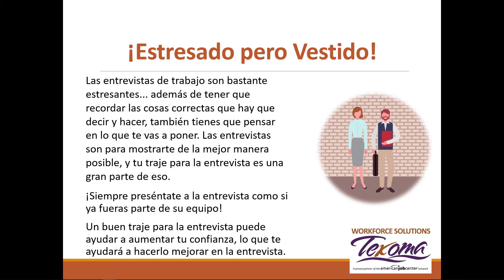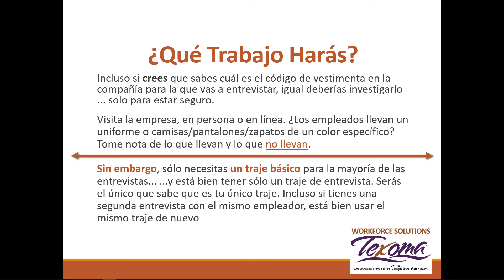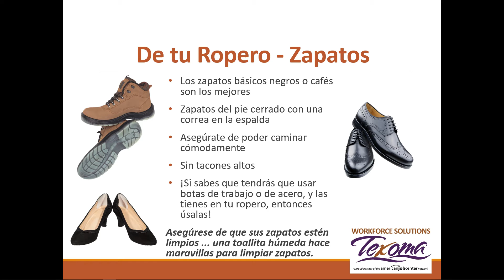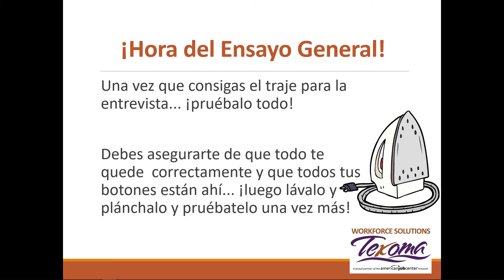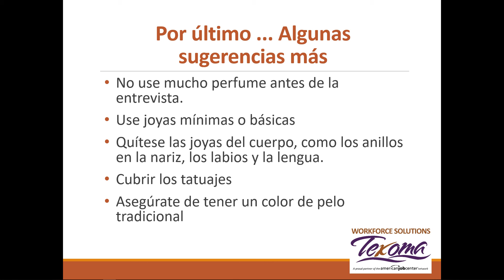Qué Ponerse Para Una Entrevista